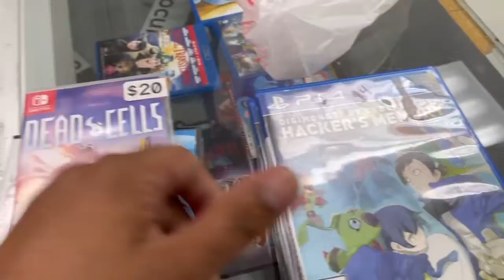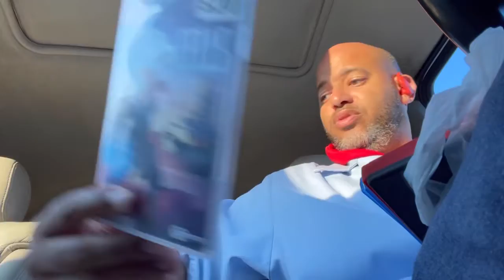Pawnshop pickups | Nintendo Switch | Wii U | PS4